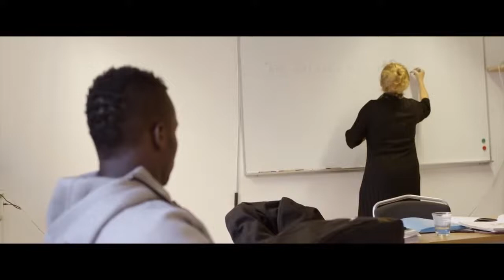Nike Futebol : Whatever It Takes - Episódio Dois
Depois de se formar na Academia Nike, Titi Accam passou a jogar profissionalmente na Suécia. Ele agora joga em um dos principais clubes do país. Assista a sua história.

Siga o Whatever It Takes série e descubra como você pode participar do Nike Possibilidade aqui: